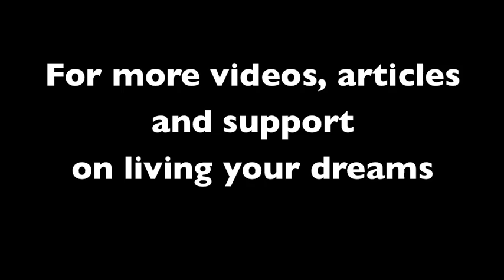Connecting to your Soul Passion Centre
Donna McCallum, aka The Fairy Godmother, shares about your Soul Passion Centre and allowing that to shape your Dreams and Goals.